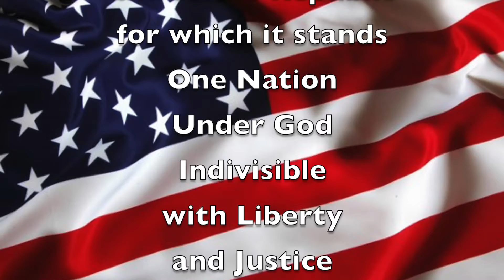Fri, Nov. 4, 2022 "Good Morning, Mammoth Heights!"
Mr. Holtvluwer